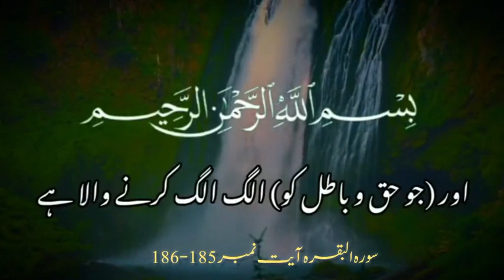Surah baqrah verses 185-186 || Qur'an Translation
surah baqarah
Surah
Surah baqrah
Quran
baqarah
surat al baqarah,surah al baqarah tilawat
surah baqarah ayat by ayat
surah baqarah speed reading
Surah al baqarah
Islambytalha
quran surat baqrah
Surat baqrah in quran
Baqrah Recitation
Surah baqarah quick recitation
surah baqarah speed recitation
quick recitation surah baqarah
Quran Recitation